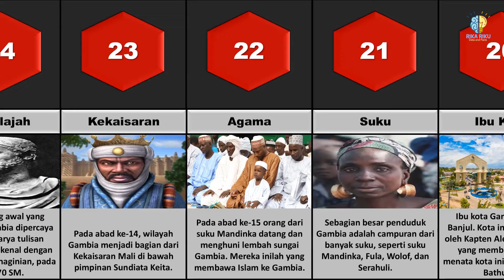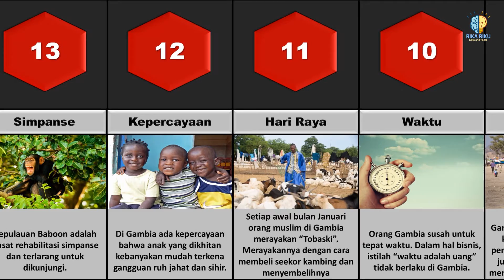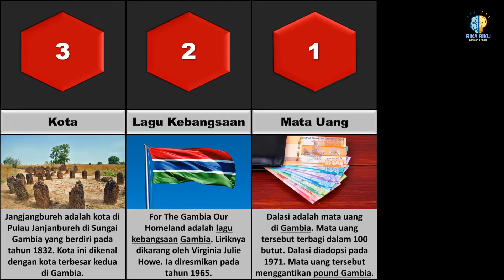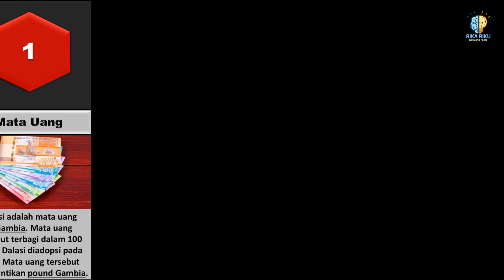Negara yang Merdeka pada 18 Februari!! , Sejarah dan Fakta Menarik Negara Gambia di Afrika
Di sebelah barat benua Afrika,  terdapat suatu negara yang cukup luas yang bernama The Gambia. Negara ini merdeka pada 18 Februari 1965. Bagian sebagian masyarakat Indonesia, mungkin jarang yang tahu mengenai negara ini. Oleh karena itu, berikut adalah fakta menarik negara The Gambia yang harus kamu ketahui.